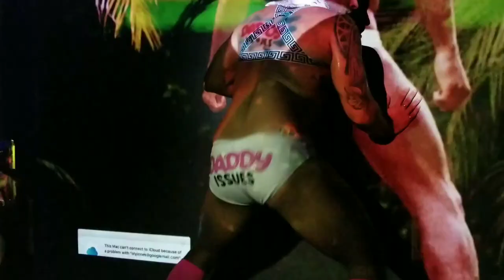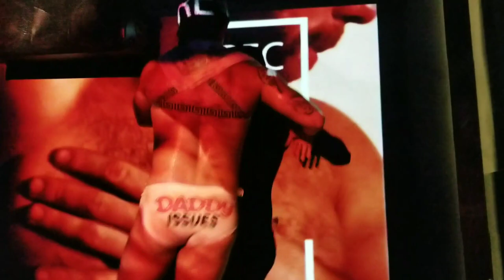Gay Party | Daddy Issues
Daddy Issues party @ The Lash: Nina Bonina Brown, Rene Rosales seen in Andrew Christian's Thick ads, Probottom, Synnamon, Derek Wanker, Niko Luna, Ollywood, gogo dancer Tokeyo, & Pinche Queen

New gay movies out now: Punch movie Jordan Oosterhof & Tim Roth, El Houb/The Love, All Our Fears gay Polish film, Humo Bajo de Agua Mariano Martínez, Rodrigo Guirao, George Michael Outed, Little Richard I Am Everything documentary, Swallowed movie trailer Copper Koch, Golden Delicious gay film, Big Boys film trailer, Lie With Me gay film/Arrête avec tes mensonges, Eismayer gay movie & In Bed gay film

Netflix & Amazon shows with gay storylines: Maestro/Maestro in Blue Antonis & Spyros, Shadow & Bone gay Wylan & Jesper Wesper, Kit Young, Jack Wolfe & Lewis Tan, Di4ri/Di4ries Daniele & Mirko, Mare Fuori Season 3/The Sea Beyond Cucciolo & Milos, Class Netflix Dhruv & Faruq, Sharan & Balli, Elite Season 7, Demain Nous Appartient Jack & Rayane/Tomorrow Is Ours, Benjamin gay film Colin Morgan, Crashing TV show, Jonathan Bailey of Bridgerton, P Valley Uncle Clifford & Lil Murder gay scene, Dru & Everett Power

Celebrities who have come out LGBT: Noah Schnapp/Will Byers of Stranger Things, Alan Estrada, Bella Ramsey nonbinary, Alexander Lincoln Jamie Tate of Emmerdale/In From the Side rugby film, Curtis Hamilton of Real Friends of Weho, Dorion Renaud, Joey Zauzig, Jaymes Vaughan, Brad Goreski, Todrick Hall

bl movies, bl series, bl drama series, bl series eng sub, Boy love, The Promise bl, Step by Step bl, Emmerdale gay, Emmerdale Arthur, gay tv media, Ethan Anderson, Gay Romance, gay rom com, Connor & Jayden, DragCon 2023, di4ries gay couple, Avinash & Samar

Gay films out in February: Close film, Knock at the Cabin Ben Aldridge, Dave Bautista, Errante Corazon/Wandering Heart, Of An Age trailer, Of An Age film, Marry My Dead Body, Gaby del Castillo, Spoiler Alert film, Call Me by Your Name, Timothee Chalamet, Pedro Pascal Strange Way of Life trailer, Manu Rios of Elite & Jason Fernandez of Welcome to Eden gay scene

new gay movies: My Policeman Amazon Prime Harry Styles, Emma Corrin & David Dawson; Polish film Słoń/Elephant, Red White and Royal Blue, Taylor Zakhar Perez, Nicholas Galitzine, Polo Morin High Heat; Netflix Rustin Colman Domingo; Our Son Billy Porter, Luke Evans; The Inspection movie Jeremy Pope, The Inspection trailer & Smiley trailer

Cassandro Gael Garcia Bernal & Bad Bunny kiss, Passages film Ben Whishaw & Franz Rogowski, 911 Lone Star Season 4 TK & Carlos Tarlos, Wolf Pack gay scene Tyler Lawrence Gray Harlan & Cyrus

Gay movies & shows out in December: Miguel Bose series, Welcome to Chippendales Murray Bartlett, BROS Billy Eichner & Luke MacFarlane

Pride 2023: Taiwan Pride, Tel Aviv Pride, London Pride, New York Pride, Amsterdam Pride, Barcelona Pride

New gay movies & shows on Netflix: Heartstopper Season 2 trailer Kit Connor, Joseph Balderrama, Sebastian Croft, Nick & Charlie; Patrick & Ivan & Cruz; Elite Season 6 Itzan Escamilla, Omar Ayuso, Miguel Bernardeau